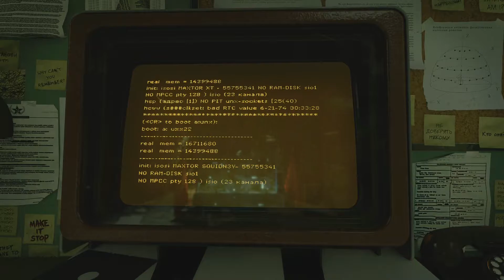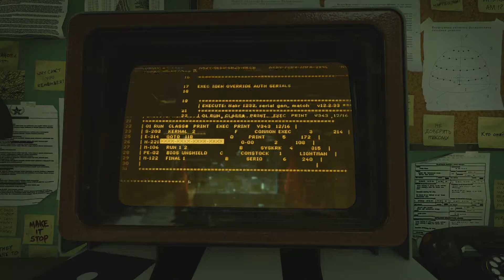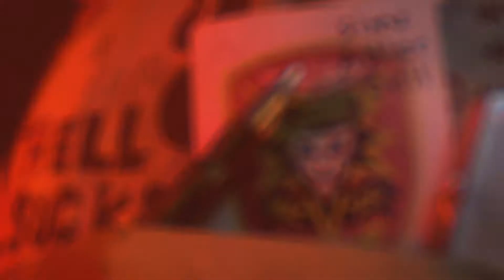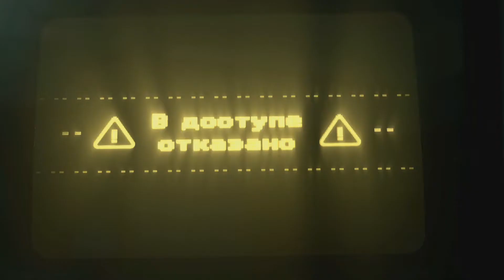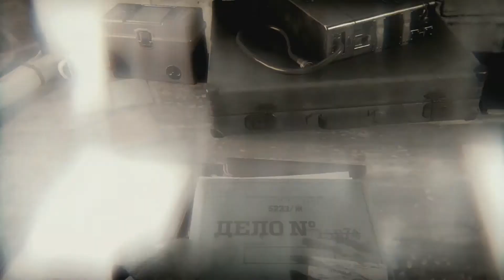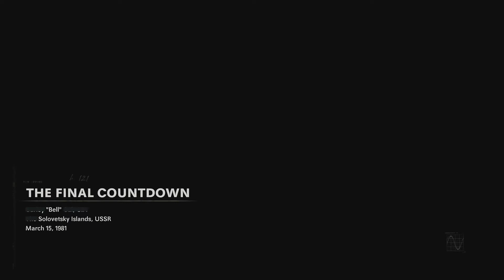Call of Duty: Black Ops Cold War Gameplay Walkthrough Part 7 - THE BUNKER!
Hey guys! Welcome to Call of Duty: Black Ops Cold War! this series will include a full walkthrough of Black Ops Cold War from beginning to end! This walkthrough will include my impressions and review of the story! In today's episode Bell tries to locate the bunker through his memories!